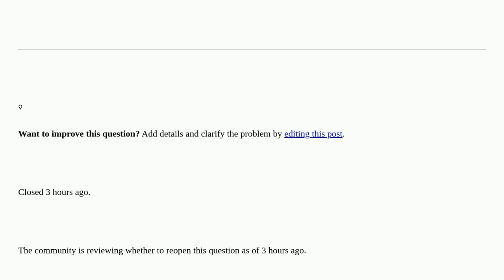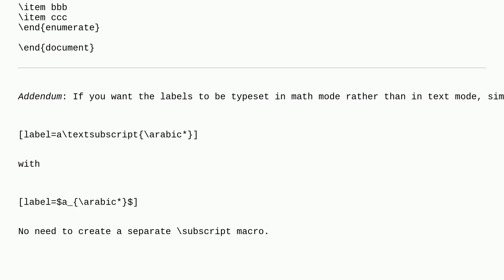Tex: Using itemize, can we list the items like a_1, a_2, a_3 closed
Using itemize, can we list the items like a_1, a_2, a_3 closed

A special thanks goes out to the community

  itemize